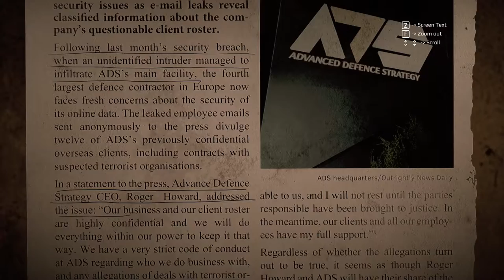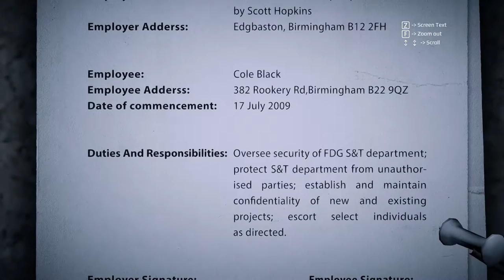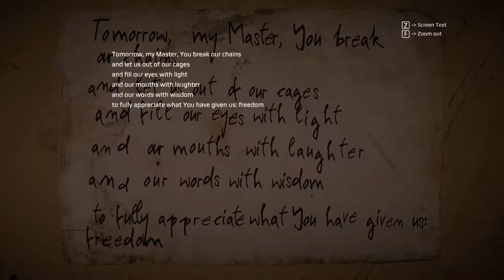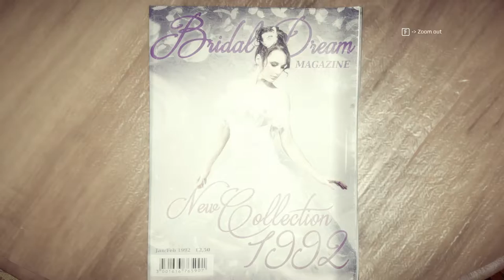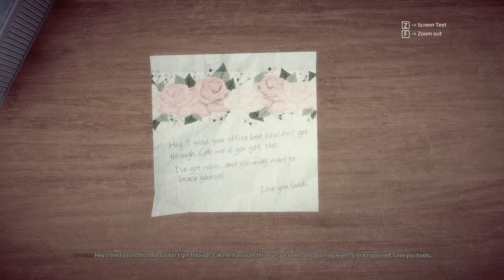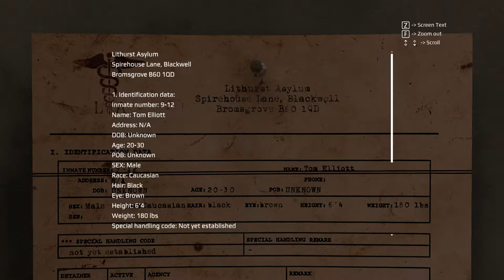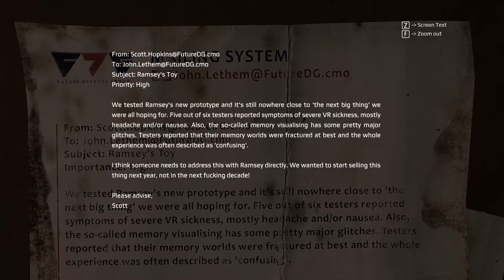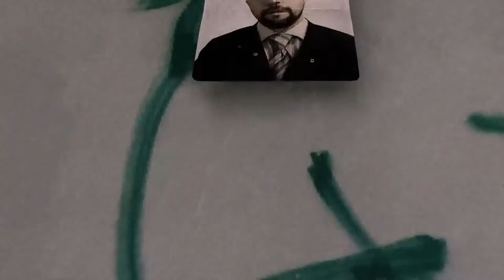Get Even Gameplay - Part 5 "Things get weird, again!"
System Specs:
Motherboard: Gigabyte 990x-Gaming SLI
Processor: AMD FX 8300
Graphics Card: MSI Armor GTX 1070
Ram: 16GB DDR3 1600mhz
SSD: Samsung 850 EVO (OS-Win10 PRO)
HDD: Seagate 2TB 7200rpm (Game Files)